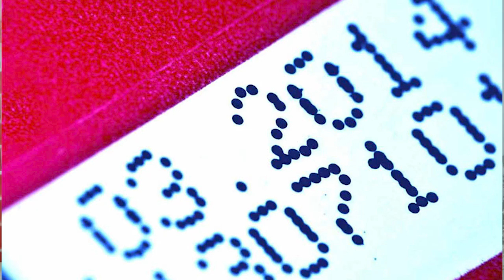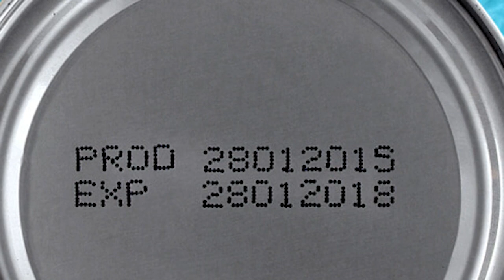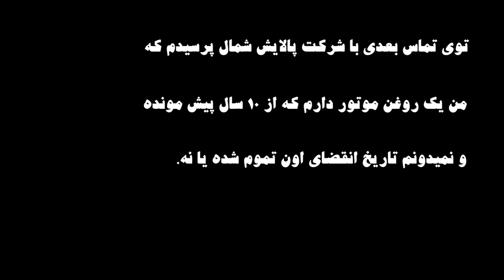چطوری بفهمیم تاریخ مصرف روغن موتور تمام شده؟خودرو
روشهای تشخیص روغن موتور تاریخ گذشته.
تاریخ انقضای روغن موتور مثل هر ماده دیگه در حال تمام شدنه و در روغن های معمولی و روغن های مصنوعی متفاوته.روشهایی برای تشخیص روغن تاریخ مصرف گذشته وجود داره.در این ویدئو من به طور کامل در مورد تاریخ مصرف روغن موتورها و روشهای تشخیص صحبت میکنم.ودر اخر با دو شرکت تولید روغن موتور در این مورد صحبت میکنم.
روغن موتور در اثر عوامل مختلفی دچار فساد و خرابی میشه .عمر روغن موتور بستگی به کیفیت روغن موتور و شرایط نگهداری اون داره.3 عامل عامل اکسیژن -رطوبت- تنشهای دمایی باعث خرابی و تجزیه شدن در طول زمان میشه.
حتی اگر در ظرف روغن موتور باز نشده باشه هم در اثر گذشت زمان خراب میشه.
در روغن های معمولی عمر روغن موتور 2 تا 5 سال هست ودر روغهای مصنوعی 5 تا 7 سال بسته به کیفیت و شرایط نگه داری متفاوته.اما زمانی که در ظرف روغن موتور باز بشه شما تنها 1 سال فرصت دارید از این روغن استتفاده کنید.
ما از طریق 4 نشانه روغن موتور میتونیم از سالم یا خراب بودن روغن موتور اطمینان حاصل کنیم.
اولین مورد چک کردن تاریخ انقضا
دومین مورد از طریق رنگ روغن موتور.
سومین مورد بررسی میزان ویسکوزیته روغن موتور.
چهارمین مورد بررسی ظاهر روغن موتور.
در هر صورت اگر ما بخواهیم از روغنی که تاریخ مصرفش تموم شده استفاده کنیم در نتیجه تغییر ویسکوزیته و از دست دادن خاصیت روانکاری باعث سایش و خوردگی میشه. چون این روغن موتور خاصیت اسیدی پیدا میکنه.
در نهایت تعویض روغن موتور و تعویض روغن موتور در خانه رو اگر خواستین انجام بدین از ریختن روغن موتور سوخته روی زمین اجتناب کنید چون باعث الودگی آب و خاک میشه.من همچنین با دو شرکت به اسم شرکت پالایش شمال و شرکت پترو نام سهند در رابطه با تاریخ انقضای روغن موتور تماس تلفنی برقرار کردم.
00:00 مقدمه.
02:01 تاریخ انقضای روغن موتور ها در شرایط مختلف.
03:34 چه عواملی باعث خرابی و فاسد شدن روغن موتور میشه؟
05:06 روش های تشخیص روغن تاریخ مصرف گذشته.
05:58 عمر روغن های معمولی و مصنوعی.
08:00 میزان ویسکوزیته روغن موتور.
10:42 آزمایش روغن موتور.
11:27 اگه روغن موتور تاریخ مصرف گذشته استفاده کنیم چه میشه؟
12:15 تماس تلفنی با دو شرکت تولید کننده روغن موتور.
16:17 نکته پایانی و توصیه زیست محیطی روغن موتور.